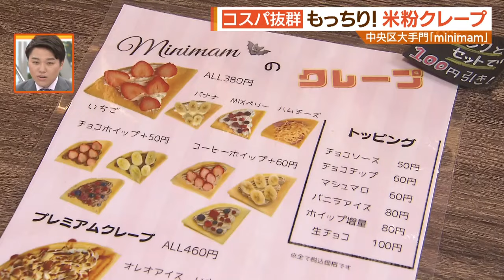福岡県の舞鶴公園＆大濠公園周辺 お花見テイクアウトグルメ【シリタカ！】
桜の季節です！

そろそろお花見を計画されている方もいるのでは？

お花見のお供といえば…そう、テイクアウトグルメ。

福岡の花見の名所、舞鶴公園・大濠公園周辺でぴったりなで絶品な品々をご紹介します！